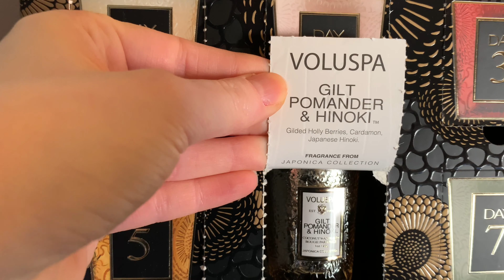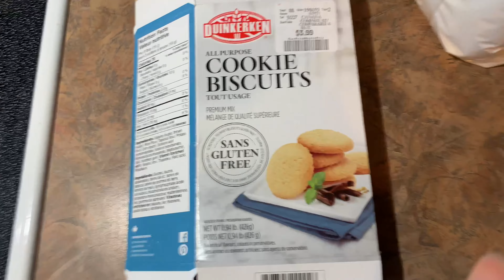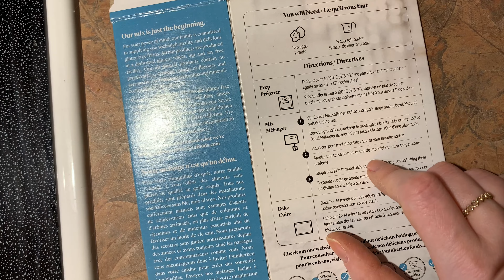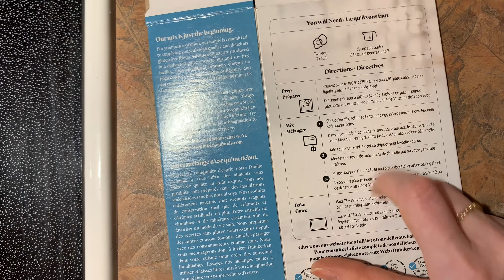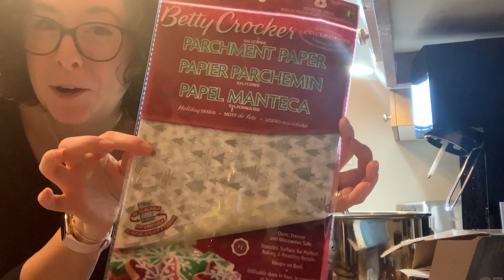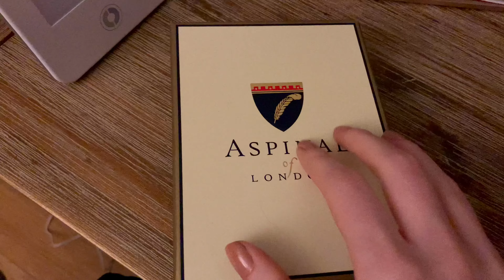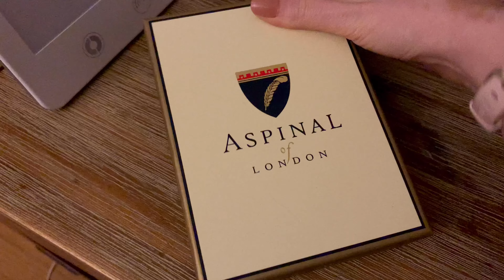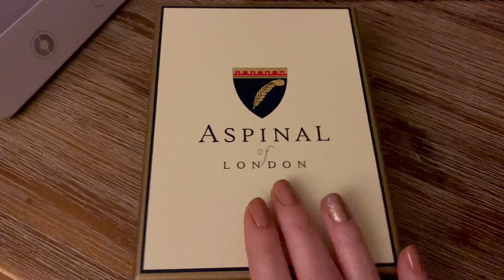Vlogmas Day 12! 🎄📚💕🛍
Hi dear YT family!

It was a great day! Really apologize for the delay in getting it uploaded for you!
Technical issues...lots of technical issues...especially when it comes to me seeing comments! :-(

Here is the charm/key ring I got from Aspinal of London (Small Leather Loop Ring in Burgundy pebble):
(Now is really a great time to shop at Aspinal with everything currently on sale!)

Hope you enjoyed! Don't hesitate if you have any questions! Xx